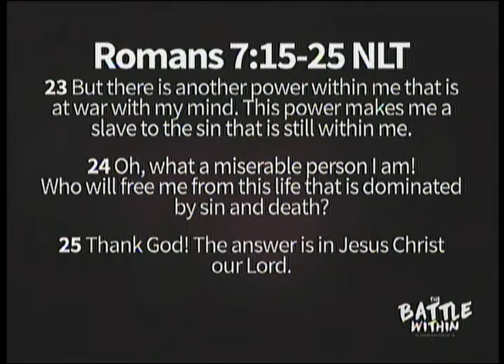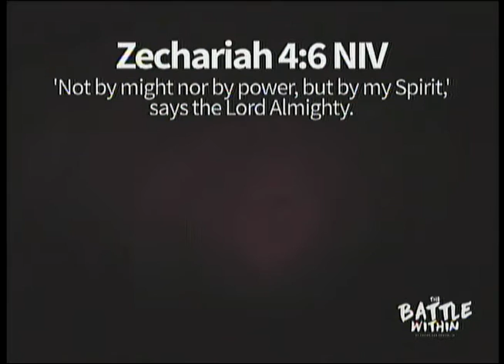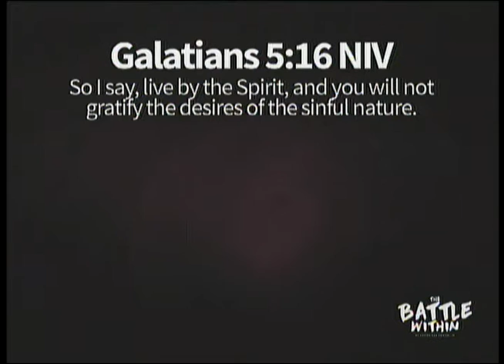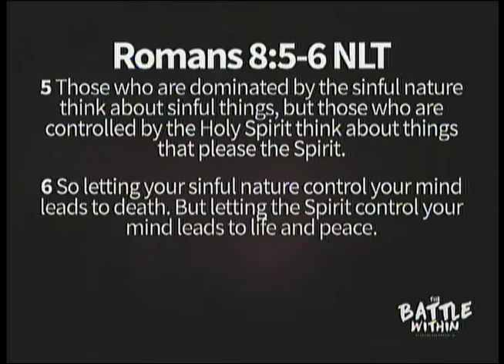The Battle Within